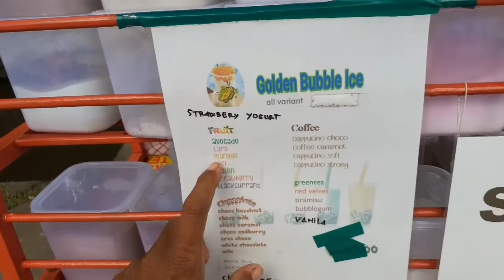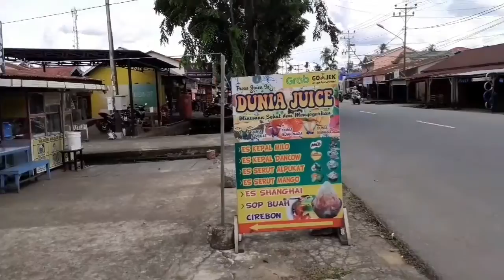IDE BISNIS!!DENGAN MODAL 5 JUTA UDAH BISA BUKA USAHA KAYAK GINI|JAJANAN PONTIANAK|STREET FOOD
lokasi :danau sentarum depan Gg bersama
             es babbel

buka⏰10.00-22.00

 harga 5000/cap +toping

    canel ini berisikan konten kuliner street food yang lagi hits di indonesia kususnya di kota pontianak

    terima kasih telah nonton vidio kami
bantu kami mengembangkan canel ini dengan cara klik sabcraibe lake dan share vidio terbaik kami ke teman teman kalian